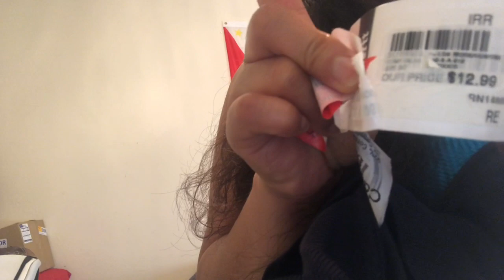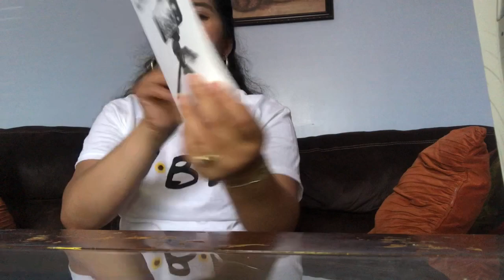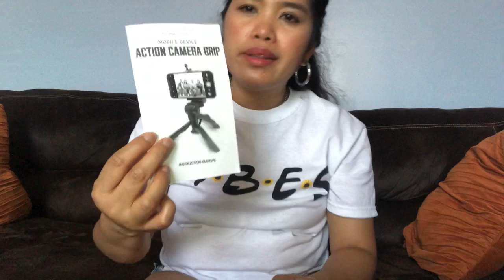How to Save on Shopping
Shopping , Boxing , Unboxing